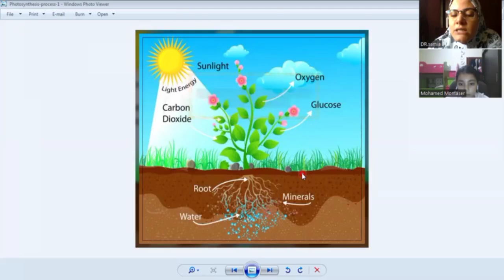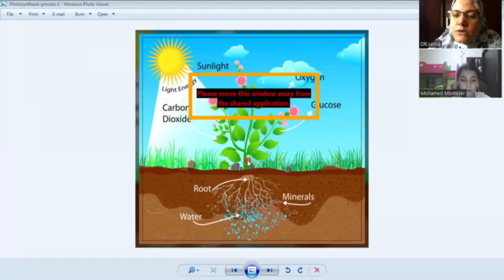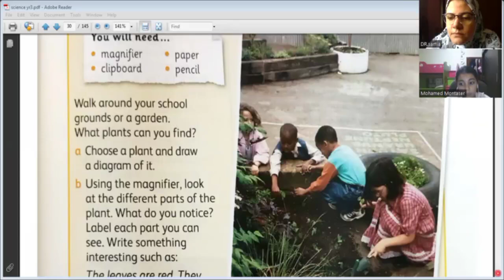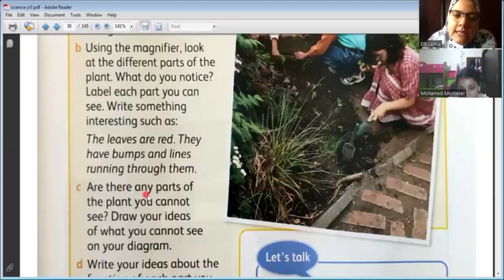British | science year 3 part 2 -plants-ms.samia